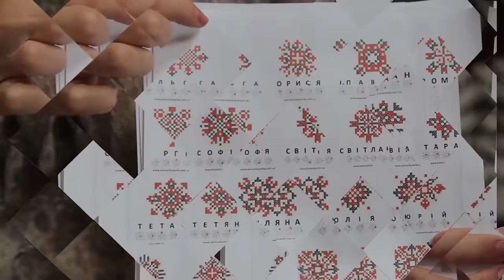Сюжет: Виставка "Триптих"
Виставку "Триптих" презентували в тернопільській галереї «Бункермуз» . На відкритті побувала Лілія Лобур